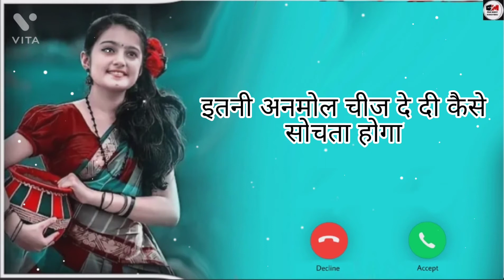खुदा भी जब तुम्हें मेरे पास देखता होगा रिंगटोन || khuda bhi jab tumhe mere paas dekhta hoga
tags ++
खुदा भी
खुदा भी जब तुम्हें मेरे पास
देखता होगा
खुदा भी आसमों से जब
जमीन पर देखता होगा
खुदा भी खूब सुनता है
a
Q
दुआएं रोजेदारों की
देखता होगा स्टेटस
खुदा भी जब तुम्हें
खुदा भी ना जाने तो हम
कैसे जाने
खुदा भी जब जमीन पर

khuda bhi
khuda bhi jab tumhe
Mere paas dekhta hoga
khuda bhi
khuda bhi jab umhe
ringtone
dekhla hoga
khuda bhi jab fumhe
status
khuda bhi aasmaan se
jab zameen par
Mere paas
khuda bhi aasman se
khuda bhi song